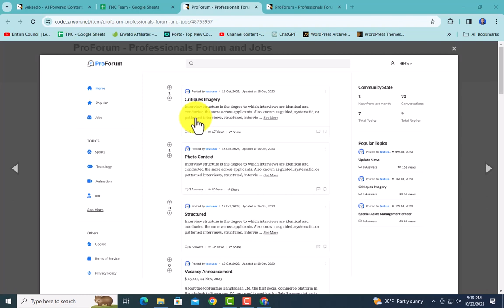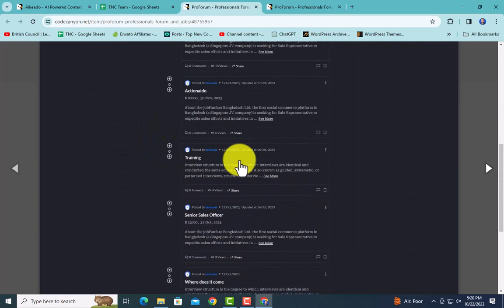ProForum Professionals Forum and Jobs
ProForum, developed on the robust Laravel 10 framework, serves as a versatile platform for professionals. It ingeniously integrates knowledge exchange, skillful candidate recruitment, and networking capabilities. With its adaptability across diverse sectors of interest, ProForum stands as an invaluable tool for a wide array of industries. The platform boasts robust security measures and a clean, intuitive design, ensuring a safe and user-friendly experience for all.

Beyond its seamless integration of knowledge-sharing and skilled candidate recruitment, it introduces a unique credit system and supports over 10 payment gateways. What sets ProForum apart is its user-friendly installation process that requires no coding knowledge. This platform proves invaluable across various industries, providing a secure and seamless experience for all users. With stringent security features and a sleek interface, ProForum sets a new standard in professional forums and job platforms.